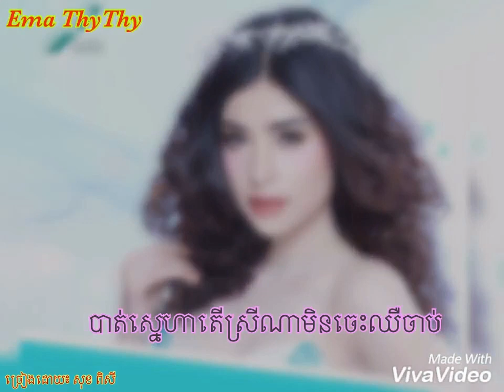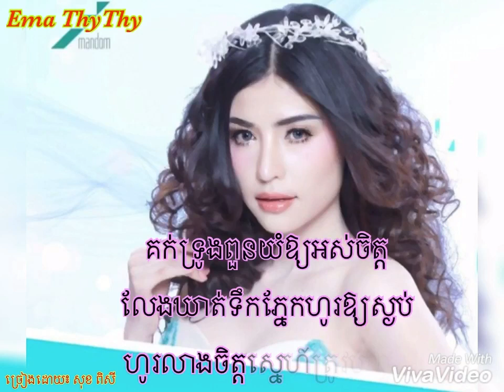ចង់ទៅកន្លែងមួយដែលគ្មានមនុស្សនៅ ភ្លេងសុទ្ធ karaoke lyrics